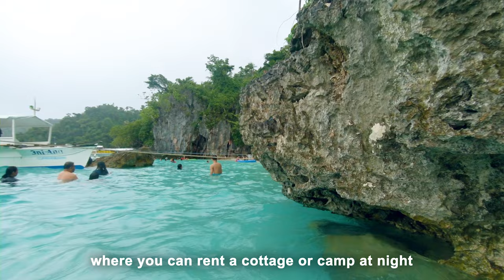THE PALAWAN OF MINDANAO?? | Exploring Dinagat Islands, Philippines (Part 2)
This is day 2 of our Dinagat Island Hopping tour.
In this video, we will be showcasing the famous tourist spots that Dinagat has to offer.

Contents of the video:
0:00 - Intro
0:31 - Lake Bababu
3:35 - Duyos Beach Resort
4:53 - Bitaog Beach
7:14 - Pagkawasan Beach
15:21 - Outro

Where we booked our accommodation and 2-day island hopping tour:
Jmalls Island Tourist Inn
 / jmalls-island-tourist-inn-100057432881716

2-Day Itinerary:
DAY 1
1. Hagakhak Rock Formation
2. RSG Underground Cave
3. Jelmar's Islet Resort
4. Blue Lagoon

DAY 2
1. Bababu Beach
2. Lake Bababu
3. Duyos Camping Resort
4. Bitaog Beach
5. Pagkawasan Beach
Wilderness by Filo Starquez
 / filo-starquez
🎵 Track Info:
Title: Wilderness by Filo Starquez
Genre and Mood: Hip Hop & Rap + Calm
 • Wilderness
 / wilderness
YouTube Music:
 • Wilderness

😊 Contact the Artist:
Filo Starquez:
 / filo-starquez
 / filo_starquez
🎵 Track Info:
Title: Serenity by Ghostrifter Official
 • Serenity
 / serenity
YouTube Music:
 • Serenity
😊 Contact the Artist:
Ghostrifter Official:
 / ghostrifter-official
 / ghostrifter-official
 / ghostrifterofficial
 / ghostriftero